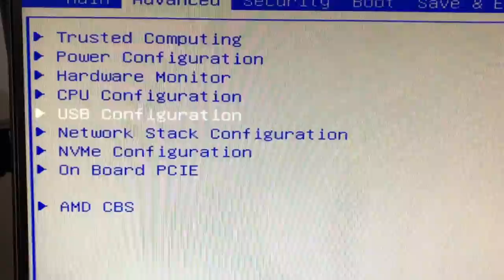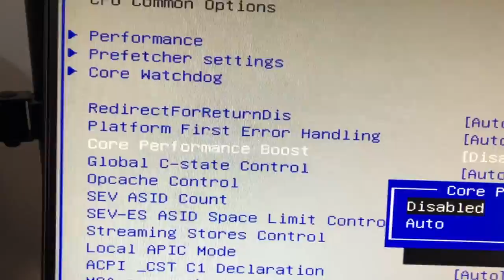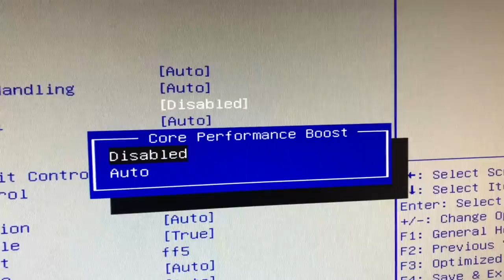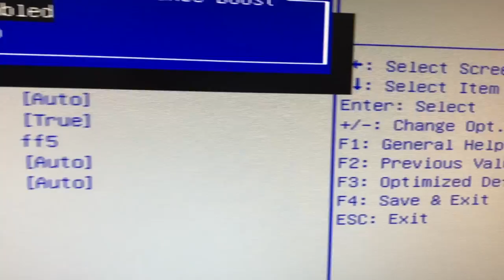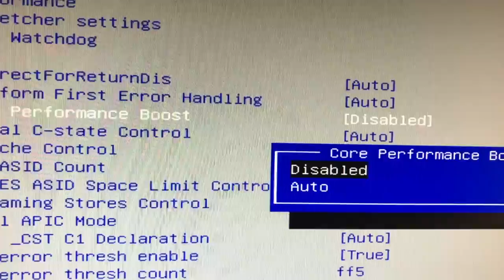Mantén a raya la temperatura y ventilador de tu AMD RYZEN con este sencillo truco (Ryzen 7 4800H)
Hoy os voy a enseñar cómo con un sencillo truco podemos bajar la temperatura de nuestro AMD Ryzen y por consiguiente evitar que salten los ventiladores.

Ideal si vas a hacer un uso normal moderado del PC, en cualquier caso, el proceso es reversible, y no hace falta usar ninguna herramienta externa.